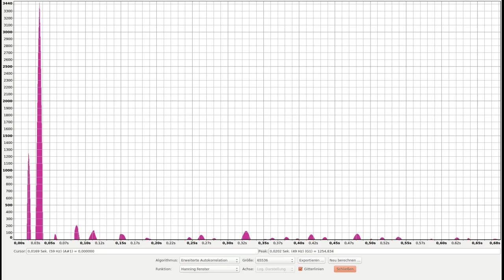The Maggia Hum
Attention.. please use headphones without does not work...

The verry strange and strong Hum in the The Maggia Valley in Ticino Switzerland.. The Hum was alsow known as Tao Hum and here we have quiet the same Hum and unfortunatly so strong to create healt disturbings.. My question to people in these region here to give here an answer aboute if you here alswo this hum or some noise in youre house, car, garage or just outside arround youre house... when u here it 24 h and when it begins etc... The Maggia Hum